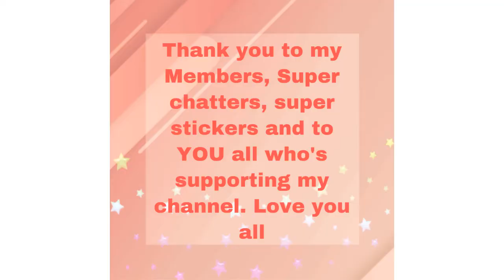CAMP SABROS DAVAO